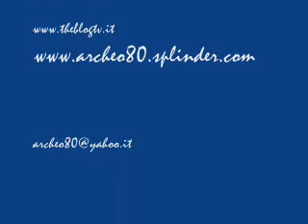Regate optimist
Fine delle regate